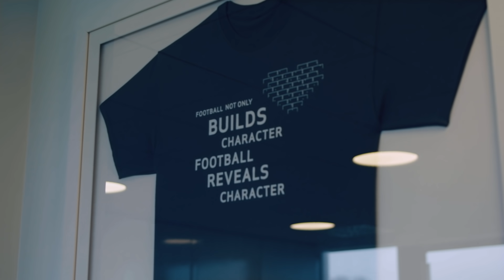DAVID BECKHAM MEETS SONNY, LUCAS, WINKS & TANGANGA! | Purpose & Performance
AIA and their global ambassador David Beckham joined us for a behind-the-scenes look at the Club to see how important it is for the players at Spurs to lead healthy lifestyles to help performance on the pitch.